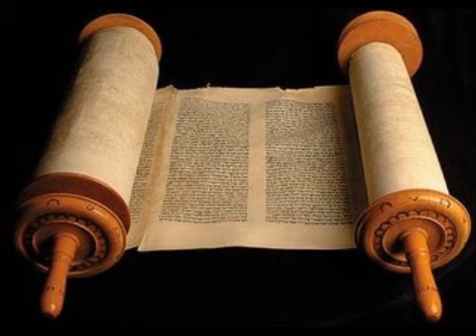Isaías 48 - Cid Moreira - (Bíblia em Áudio)